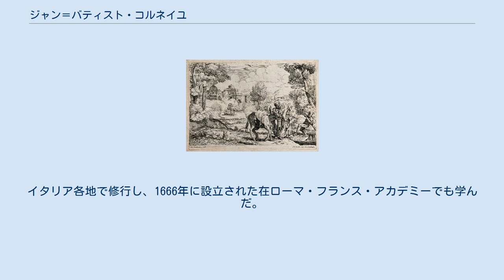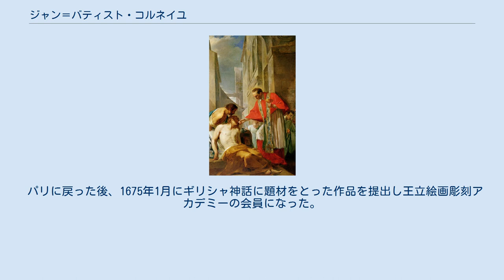ジャン＝バティスト・コルネイユ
ジャン＝バティスト・コルネイユ（Jean-Baptiste Corneille、1649年12月2日 - 1695年4月12日）はフランスの画家である。
父親のミシェル・コルネイユ(Michel Corneille l'Ancien: c.1601-1665)は裕福な家の出身の画家で、バロック絵画の重要な画家、シモン・ヴーエの弟子の一人だった。
兄に父親と同名の画家、ミシェル・コルネイユ(Michel Corneille le Jeune: 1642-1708)がいる。
 父親から絵を学んだ後、王立絵画彫刻アカデミーで学んだ。
1663年にローマ賞を受賞し、1665年に財務総監のジャン＝バティスト・コルベールから奨学金を得て、画家のピエール・モスニエ(Pierre Monier: 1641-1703)と版画家のエティエンヌ・ボーデ(Étienne Baudet: 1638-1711)とともにローマに派遣された。
イタリア各地で修行し、1666年に設立された在ローマ・フランス・アカデミーでも学んだ。
 パリに戻った後、1675年1月にギリシャ神話に題材をとった作品を提出し王立絵画彫刻アカデミーの会員になった。
パリの教会の装飾画を描き、1669年にパリのノートルダム大聖堂の装飾画も描いた。
 コルネイユの作品は同時代の画家や、弟子でもあった版画家のジャン・マリエット(Jean Mariette: 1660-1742)によって版画にされ出版された。
コルネイユ自身も版画を制作することもあった。